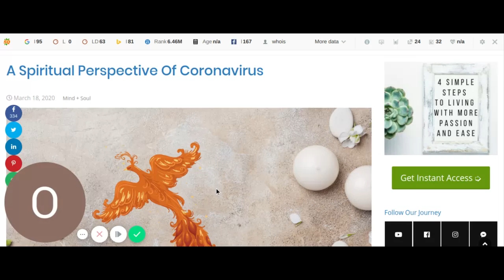A Spiritual Perspective Of Coronavirus Mind Bender ONE THING GOD FORGOT!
The spiritual perspective of coronavirus is one of great interest and persuasion.. Don't just sit letting control slip away. A problem takes something out of you. Never let it drive you,you have your license in your purse or your pocket. Take control of the situation. You will live and come out on the other side a brand new person.
Without faith to succeed,the situation is lost. What you should lose is yourself. If you ever want to become somebody; you must lose yourself and become as nobody. Here is what I'm
saying. allow the situation to make you into a new person. Lose your personality,take on the mind of God and you become a new creation.
Let faith govern any situation you may encounter. The mind thinks and harbors our wants and desires
Fix your mind on what you want out of life and use your faith to thrust it into existence. God
consoles us and brings reality out of strong wishes asked for. But belief must be strong and unwavering.Some of us will ,and have lost so much to coronavirus,but the one thing you have
not lost is hope.
You may say,"OH God doesn't care about me because I have been a very bad person". The one thing that God forgot is:
God says he will forgive your sins not seven times in a day,but he forgives seventy times seven. If you sin and ask God for forgiveness,he says he not only will forgive you,but he
will forget it.

START FRESH! CORONAVLRUS HAS NOT TAKEN ANYTHING OR ANYONE FROM YOU
THAT GOD CAN NOT REPLACE!